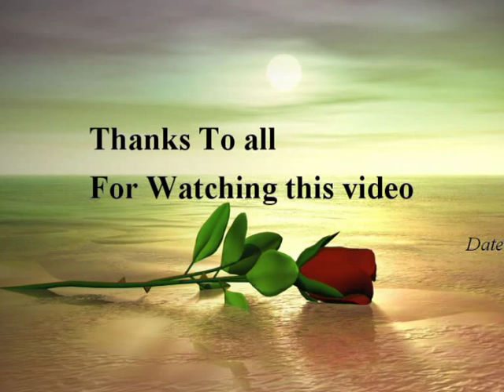Mehboob Dandeli Zuban pe dard bhari dastan